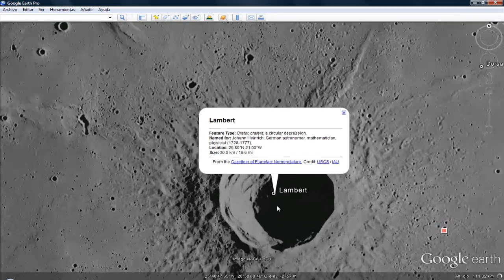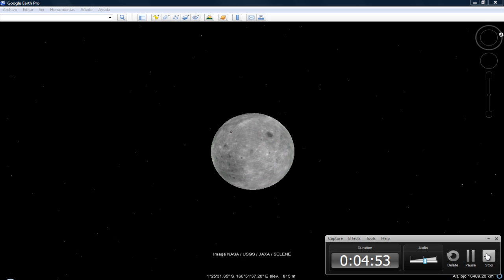Extraño Objeto en la base de un Crater Lunar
Creo que la escoba de la nasa no barrio por esta zona, en el video no se ve muy claro, invito que lo veais en google eart ustedes mismos para ver mejor los detalles.. se puede apreciar como unos postes o cercado alrrededor del extraño objeto.. nose amigo de natural creo que tiene poco, opinen ustedes..
Saludos;)